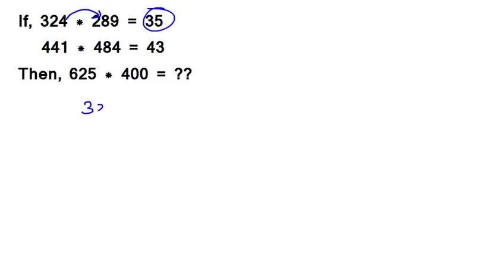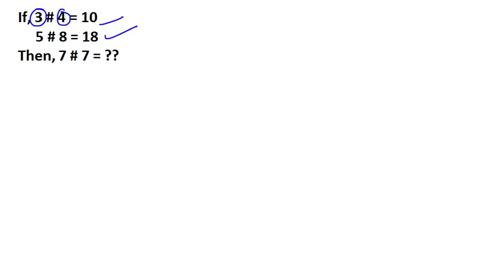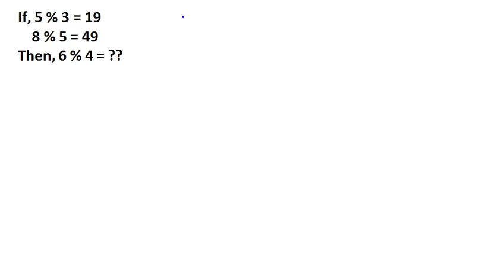Reasoning : Tricks In hindi For SSC CGL Banking Railways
in this video we will discuss about reasoning tricks in hindi for ssc cgl mts or cgsl exam preparation